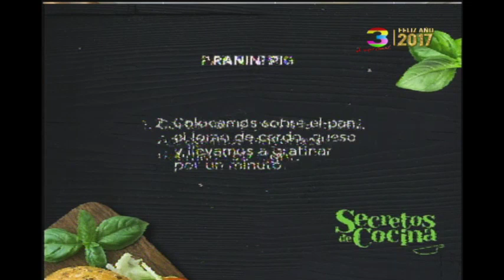¡Panini Pig!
Empezamos el año con más recetas deliciosas y diferentes, ideales para variar en sus platillos y para sorprender a su familia. No se pierda esta deliciosa receta